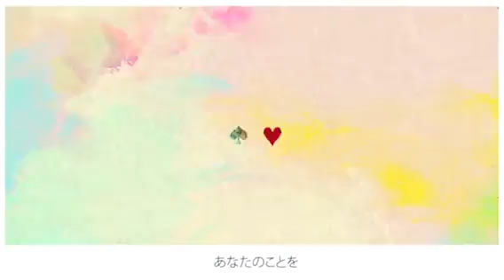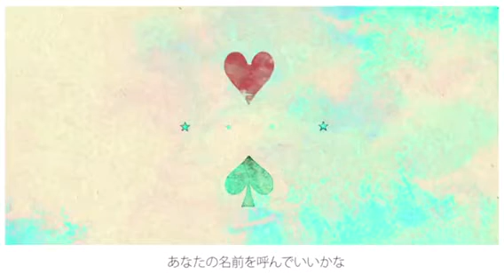アイネクライネ 歌ってみた【かおりんりん】singコラボ